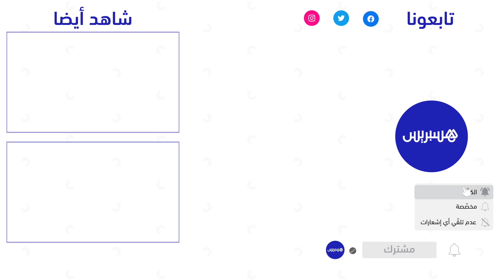جنازة شهيد الميدان..لاعبو نجم الشباب البيضاوي يحملون جثمان اللاعب الراحل رضا الساقي إلى مثواه الأخير